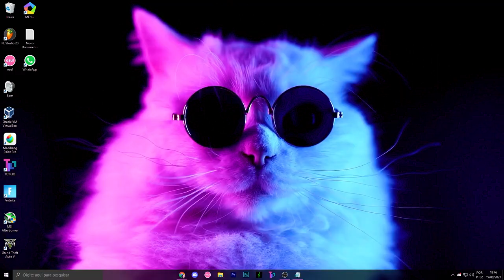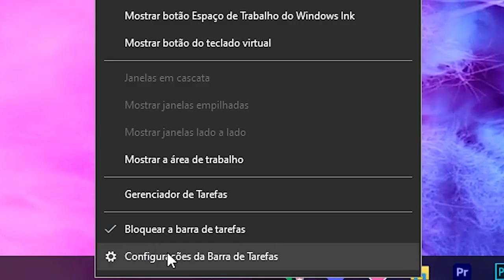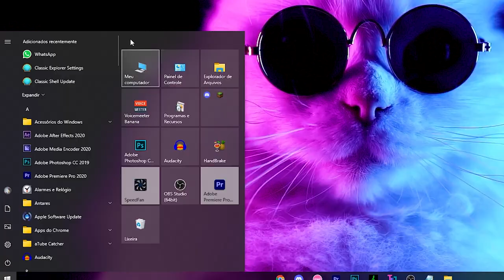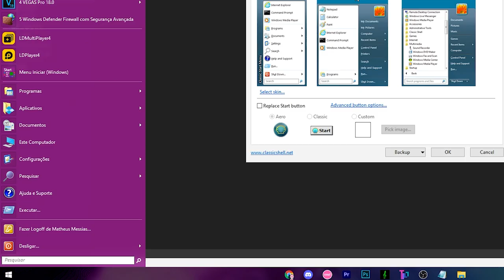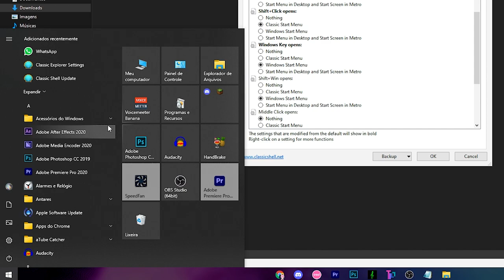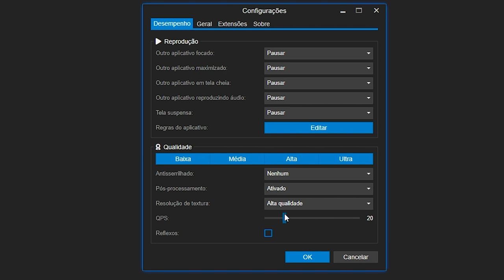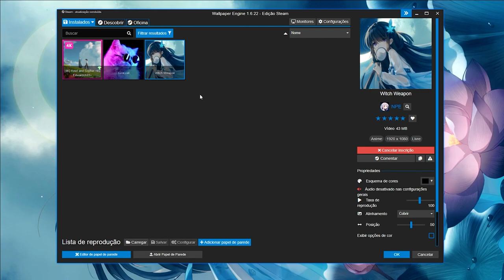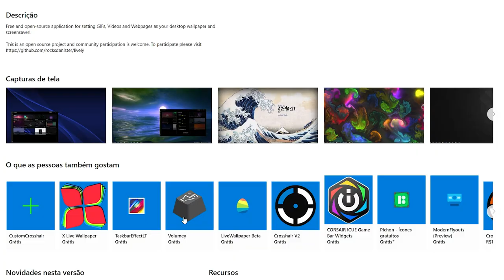como deixar o pc bonito (minimalista, anime)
Nesse vídeo eu ensino modos para deixa seu pc/desktop mais estiloso!

títulos relacionados:
Novo método de como deixa o pc bonito...
Como personalizar o windows 10
Como deixa o windows minimalista (minimalist, anime, clean)
como deixar o pc bonito 💞💞